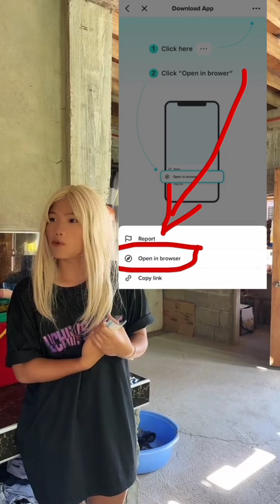Part:12 FUNNY TIKTOK COMPILATION